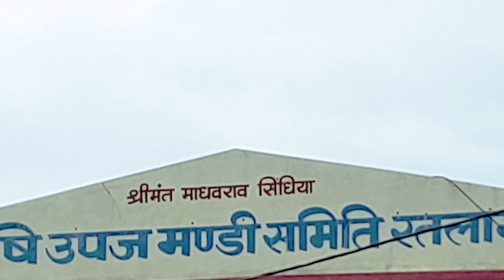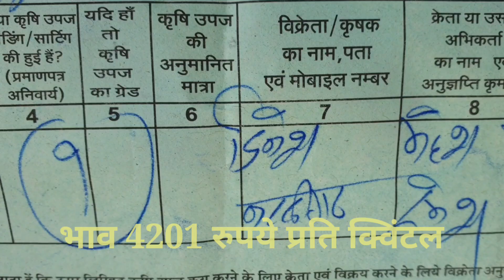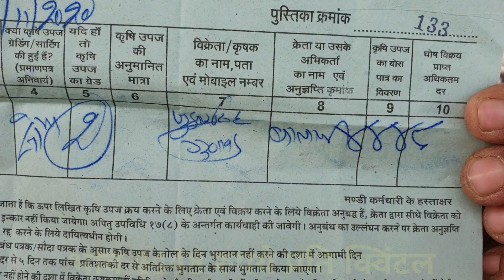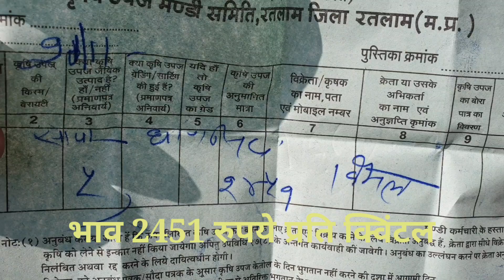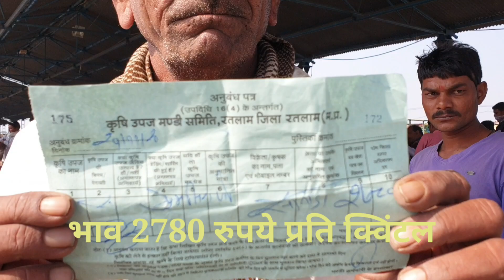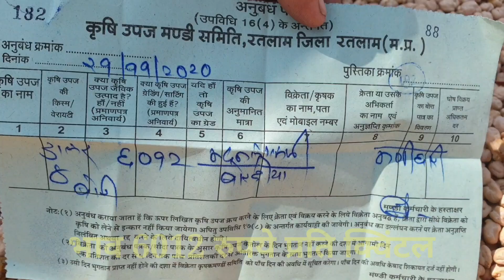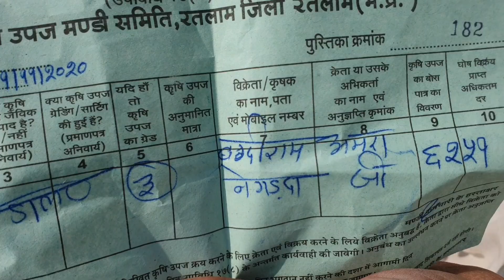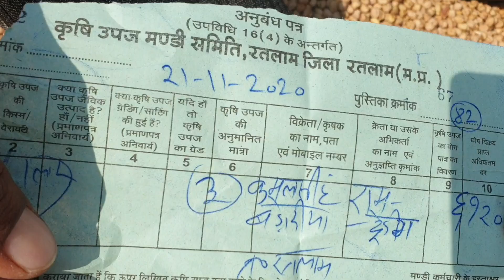Ratlam Mandi 21/11/2020 सोयाबीन और डॉलर चना Crops Rate M.P. India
1- किसान साथियों रतलाम की कृषि उपज
सोयाबीन और डॉलर चने का भाव क्वालिटी के अनुसार जानने के लिए आप यह वीडियो पूरा देखे ।

मंडी में सोयाबीन और डॉलर चने का नीलाम सोमवार, मंगलवार ,बुधवार और गुरुवार को ट्रालियों  में ही होगा ।
2- शुक्रवार और शनिवार को सोयाबीन का नीलामी कार्य बोरियों में ही होगा ।
3- हर महीने के दूसरे और चौथे शनिवार को मंडी में अवकाश रहेगा ।

धन्यवाद।